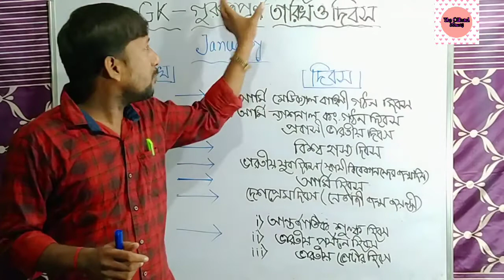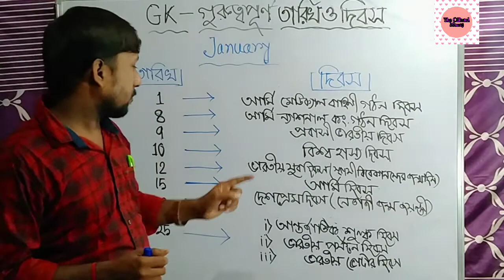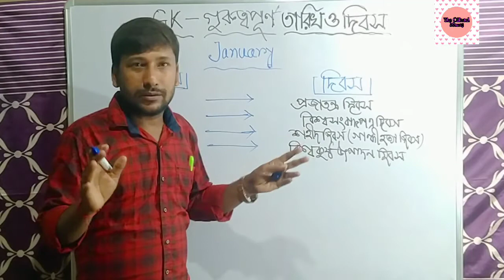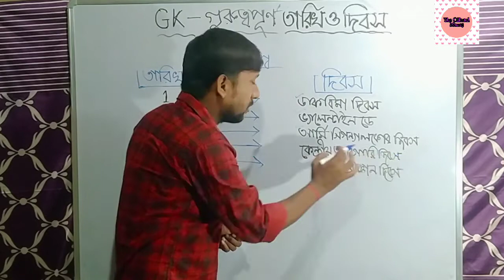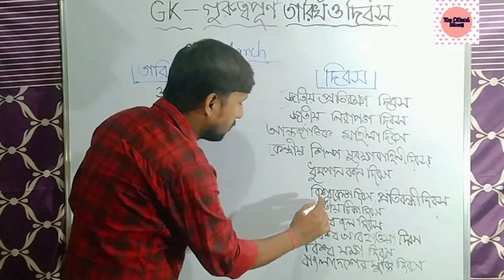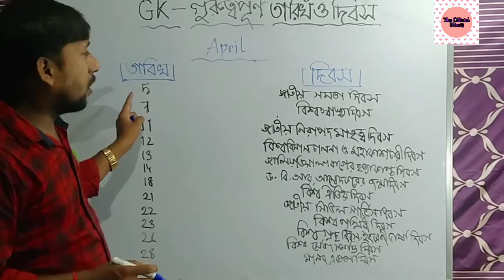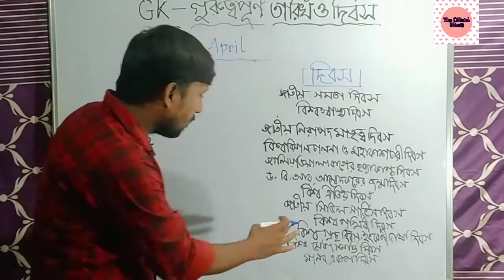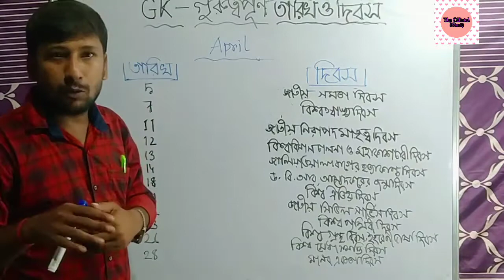IMPORTANT DATES AND DAYS |Gk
Important Dates and Days is The Topicof Today's Video.
ImportantDatesandDaysin India.
Important Dates and Days in The World.
Important Dates and Days in January.
Important Dates and Days in February.
Important Dates and Days in March.
Important Dates and Days in April.
General Knowledge Question Answer Class.
Important Dates and Days List.
Important Dates and Days for All Competitive Exam.
Important Dates and Days for All Exam.
Important Dates and Days for SBI Clerk Exam.
 Important Dates and Days for IBPS Exam.
General Knowledge.
The Official Manoj.
Static GK for Bank Exam.
Static GK for Clerk Exam.
Static GK for SBI Main Exam.
Famous Day of The Year.